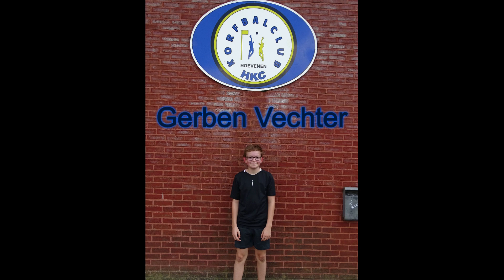CoronaCup afl.5 Gerben